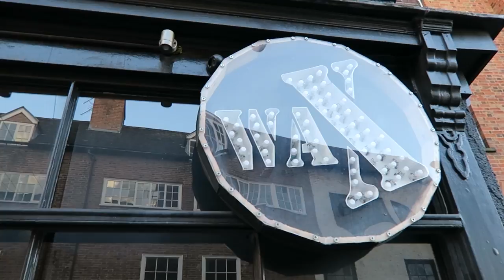Stacey goes to Broadfest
Season 2 ep 3:
We sent our Vlogger Stacey to Broad Street on September 2nd to check out the festivities... aka BroadFest...